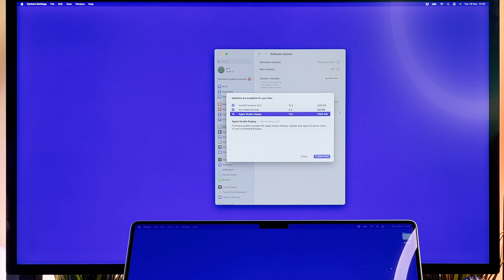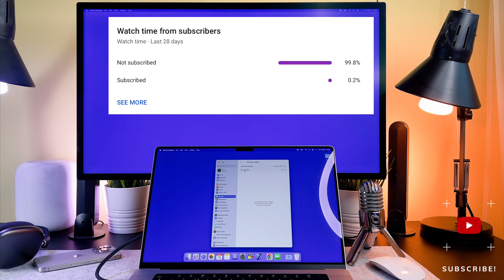How To Update Apple Studio Display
The How To Update Apple Studio Display video finally arrived to the channel!
In this video I will show you how to update apple studio.

00:00 - Intro
00:10 - How to restart

This is a how to update studio display video, I hope you will enjoy this video.